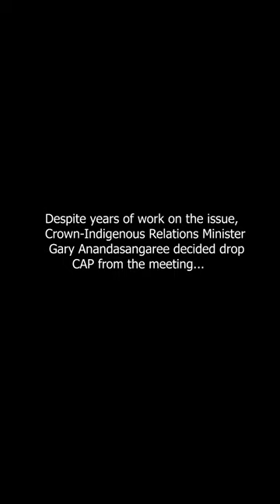Government Attempts To Silence Us Failed - MMIWG2S+ Meeting 2024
On February 8th, 2024  Federal, Provincial, Territorial, and Indigenous Leaders met in Ottawa to discuss MMIWG2S+

Despite years of work on the issue Crown-Indigenous Relations Minister Gary Anandasangaree decided to drop The Congress of Aboriginal Peoples (CAP) from the meeting

... Along with the voices of our women and girls.

But the governments' attempts to silence us failed...